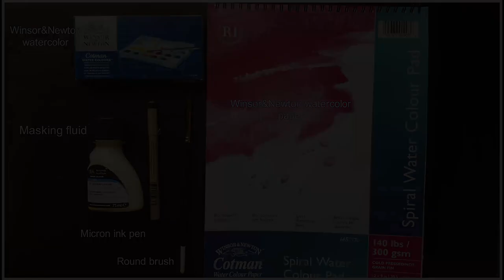Easy Watercolor Fall Leaf tutorial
Hey guys,It's time to paint some FALL paintings.
Here is a Tutorial for painting dry fall leaf for beginners.

Materials
1-Winsor&Newton Cotman watercolor paper
2-Winsor&Newton watercolors
3-paintbrush size 10&8
4-Micron ink pen 01